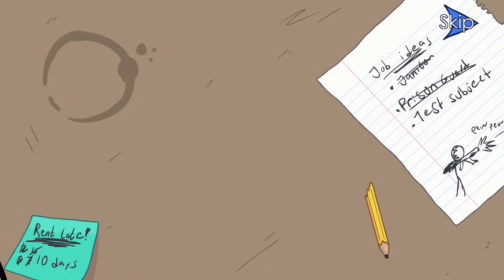Henry Stickmin - Rank: Toppat 4 Life - Full Movie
This is a cinematic version of the Toppat 4 Life route from Henry Stickmin Collection. The choices were removed for viewing ease.

Breaking the Bank: 00:00
Escaping the Prison: 00:53
Stealing the Diamond: 03:00
Infiltrating the Airship: 05:10
Fleeing the Complex: 08:52
Completing the Mission: 11:48